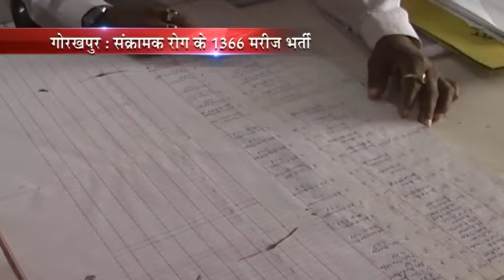संक्रामक रोग के 1366 मरीज भर्ती